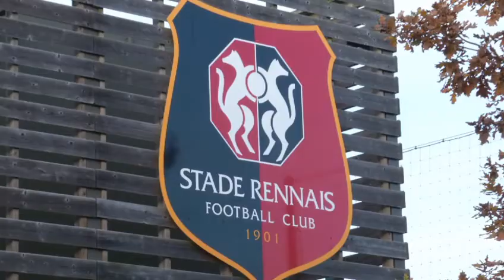Ousmane Dembélé : L'année de la confirmation pour Dembélé ?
Le Stade Rennais, le Borussia Dortmund et l'équipe de France, Ousmane Dembélé aura connu une année de tous les progrès. De quoi envisager 2017 sous les meilleurs auspices